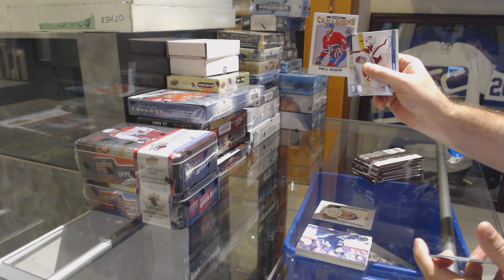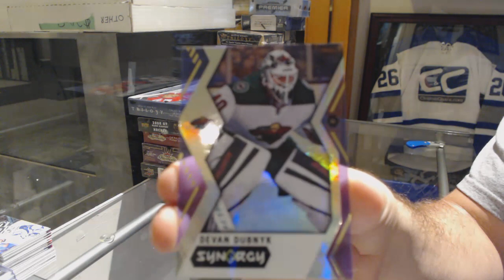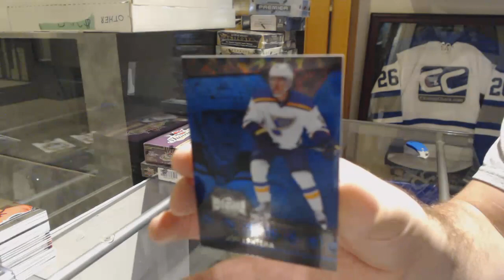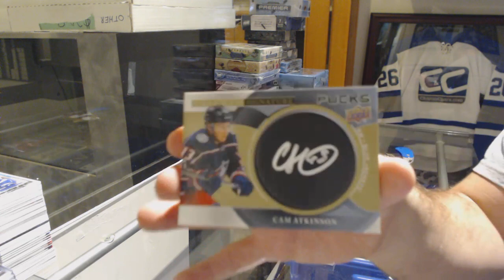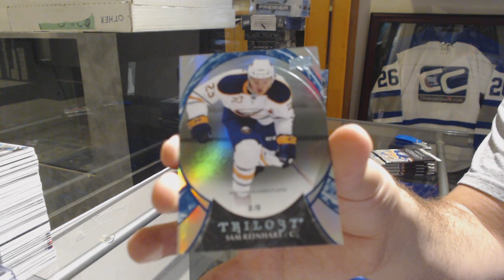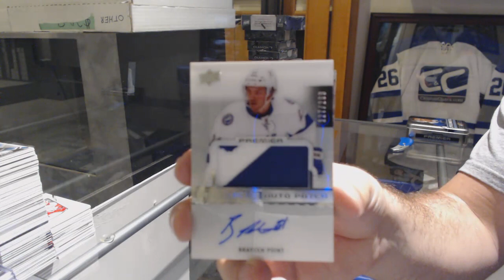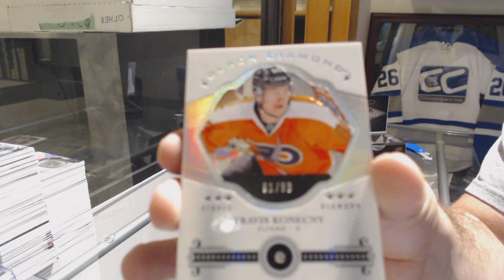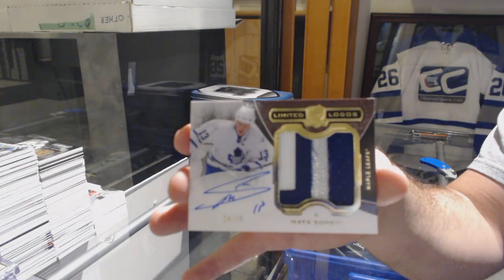Sunday Monster Hockey Box Break with The Cup! - C&C GB #9351